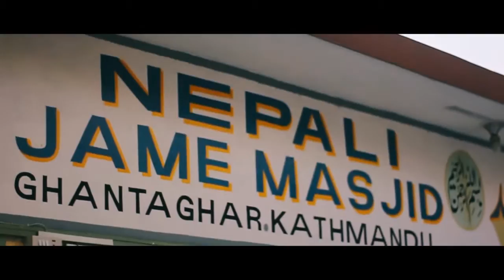Hope For Nepal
Credit :
- Nastia Feat. Liyana Fizi - Esok Belum Tiba